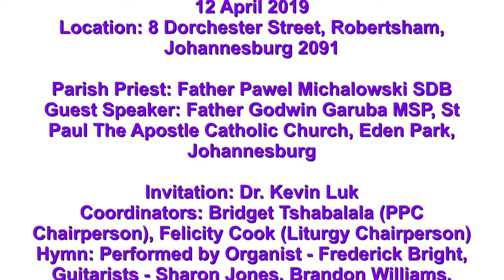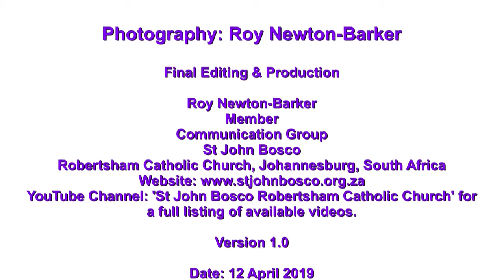Lenten 2019 Mini-mission, 10.04.2019, Photographic Display, St John Bosco Robertsham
Photographic display on the final day of the Lenten Mini-mission, 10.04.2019, of the Exposition of the Holy Eucharist and the lesson on Faith, Family, Community and Prayer by Father Godwin Garuba.

Video-graphic and photographic recordings which reflect the diverse nature and religious practices of the Catholic Parishioners of St John Bosco Robertsham Catholic Church.